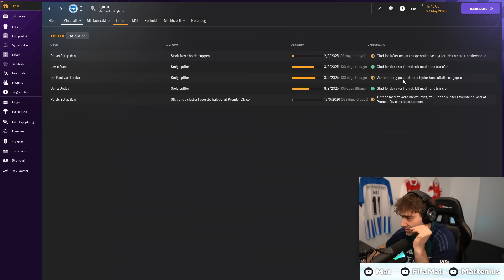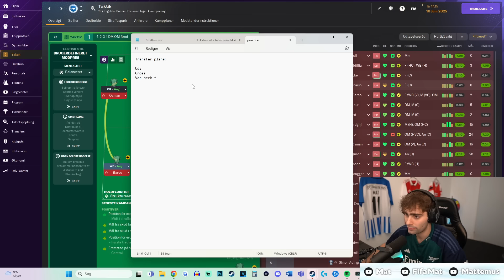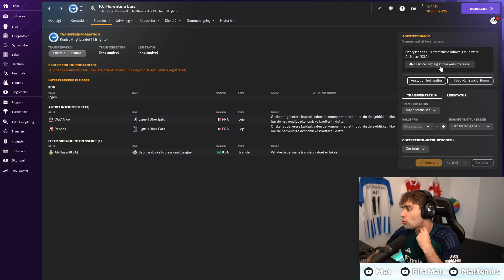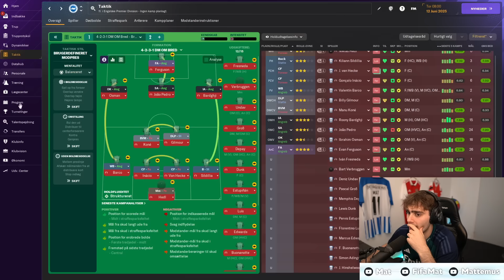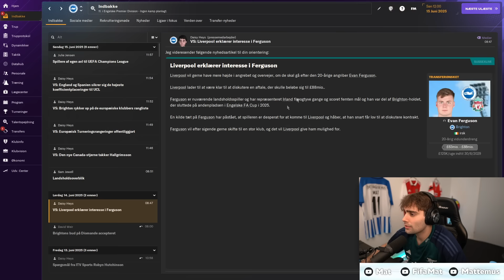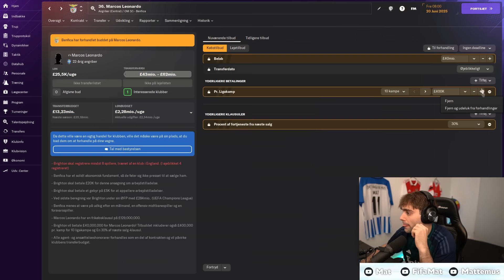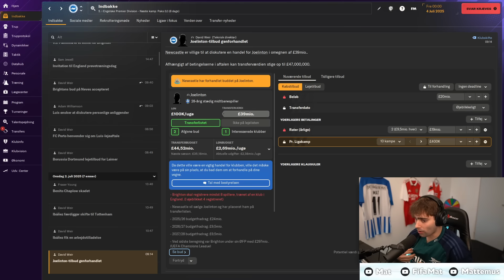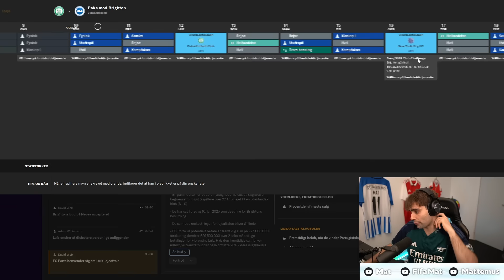NY SÆSON! HVEM HENTER VI IND? | BRIGHTON PROJEKTET #18 | FM 2024